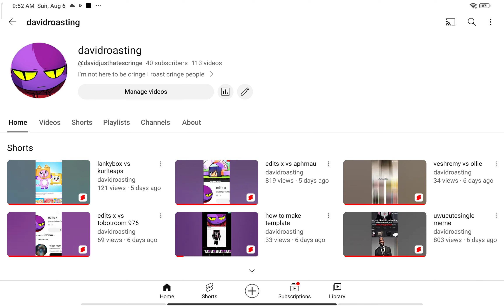short it again